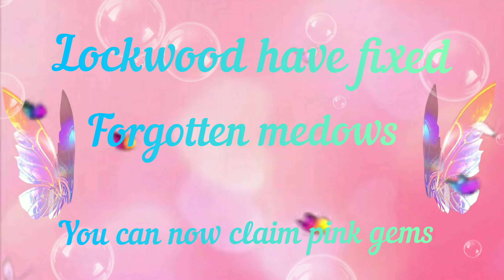MelissaJDiamonds Avakin life news flash 📸 finaly fixed 😊